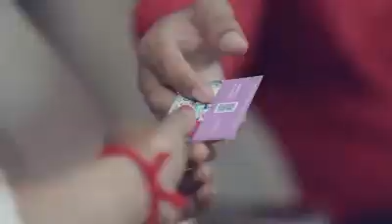Full MV និរត្ត+ឈ្មោះស្រីមិនល្អ +កែវ វាសនា កុលាបពុលដី [FULL MV]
►បើមាន Video ណាមួយខុសឆ្គងត្រង់ប្រការណានោះសូមមេត្តាកុំធ្វើបាប​ Channel ខ្ញុំអីយើងសុទ្ធតែជាខ្មែរដូចគ្នា.
►សូមជួយ Subacibe Channel ខ្ញុំផង ដើម្បីទទួលបាន Remix ថ្មីៗ
►អគុណទុកជាមុន.

Pek K'Ny Cambodia All The Mix
Pek K'Ny All The Mix
Pek K'Ny New Melody
Pek K'Ny Melody Kob
Pek K'Ny Funky Mix 2016
Pek K'Ny Funky Mix 2017
Pek K'Ny Melody In Club
Pek K'Ny New 3Cha 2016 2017
Pek K'Ny Remix 2016
Pek K'Ny Remix 2017
Pek K'Ny Official
Pek K'Ny Nonstop 2016
Pek K'Ny Nonstop 2017
New 3Cha By Mr Dy Bek 2016
Smey Bek
Smey Remix
Smey PSN
PSN Team
PSN Dance
Mrr Smey PSN
Mrr Smey PSN RemixMrZz NUN _DY zloy MiXx NHEAk PLoak MA Emm_2016 R_M_X Collation SonG MrZz Zvet -I love cambodia al star ***MiXZz Zloy=MrZz Nun MrZz NUN_/\_/\_/\_OH HOT JAM MIXx^^ CLUB SonG-MRZz ZveT MrZz NUN_/\_/\_/\_BUN PHUN MIX 2106 CLUB-MRR NR MRR NUN -I LOVE CAMBODIA ALL STAR MIX_/\_/\_/\_CLUB*-MRR SZET R NUN ON THE MIX-FATAM ALLREADY MIX-MR NR Mrr Nun Remix Mrr Nun on the mix,mrr smey,Mrr mamo Official,Aaron Sz,Aaron sz remix,Dy bek,dy bek remix 2017,Dy bek new remix khmer remix,
khmer remix,
Mr Dj Dy Bek Remix 2016
Dy Bek,
Khmer remix,
Khmer songs,
Khmer songs,
khmer remix 2016,[Mrr Nun Nano],,Take your shirt Mix By Dj Sem 2017 Khmer Remix Remix club khmer Remix club2016 Remix club2017 Khmer Remix Club Dj Smey Aaron Sz Remix Dj Det Remix 2017 Dj Sem new,
xnxx.joy,
xvideo khmer,
joyknea,
sex khmer,
រឿងសិច,
ចុយគ្នា,
សិចខ្មែរ,
វៃសិច,
សិស្សចុយគ្នា,
ចុយគ្នារវាងបុរសនឹងស្ត្រី,
មិចកំពុងល្បី,
មិចឡូយៗ,
ចុយគ្នាសាហាវៗ,
xnxx khmer,
xnxx korea,
New Melody [ NDN Team + Bach pka bat mjas remix ] By Djz Sopaneth + Mrr Ny ,
New Song Mix * Srlanh Ke Yeang Na Kor KeMen Ding RnB * By Mrr Smey OTM DJz Team ,
NEw Melody * Rolling In The Deep * Dy Bek + MrZz LeanG + Pek K'Ny Cambodia ,
Dy Bek Mrr Smey ll To toul Skol Heuy Tha Oun Trov Janh Ke 3Cha 130BPM OTM Team New Malody 2016 ,
Non Stop Dy Bek Mrr Smey Mrr NR ll Pa Ra Ra Pam Thai Funny Remix 2016 ,
Dy Bek Mrr Smey Mrr Ny New Funky Ft Breakmix Remix 2016 ,
តាំងពីធំដឹងក្ដីពេលនេះឈឺចាប់ជាងគេ Remix Funky 2016 ,
Non Stop Dy Bek Mrr Smey Mrr Svet Mrr NR ll Pa Kon Sl Ke Hz + Zoomer-X [ New Melody 2016 ] ,
Non Stop Mrr Svet + Mrr Ny ll I Love Cambodia All Star /\_/\_/\ Loy Kob Pek [ Mix New 2016 ] ,
ផ្លូវ Phlov - Tena ( sad ) ,
Non Stop Dy Bek + Mrr Smey + Mrr Ny * PSD Team + Pop Pop Break * /\_/\_/\ * Mix Kob 2016 ,
Dy Bek Mrr Smey Mrr Ny * New Song Remix * TSM Team + MELODY Funky Club 2016 /\_/\_/\ ,
ជីវិតខ្ញុំ ( MY LIFE ) by DEVITH ,
សៀវភៅកំណត់ហេតុស្នេហ៍ (Love Diary),
Sork Kley (Bross La),
ជីវិតក